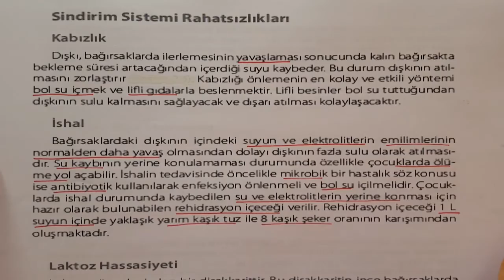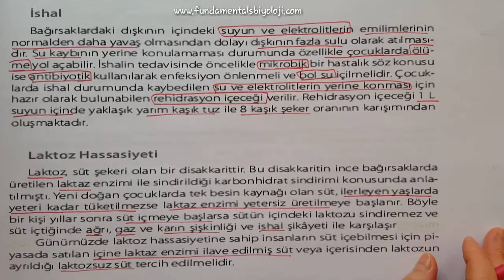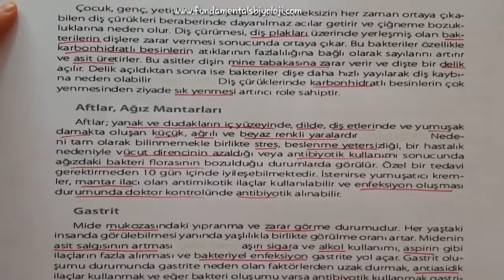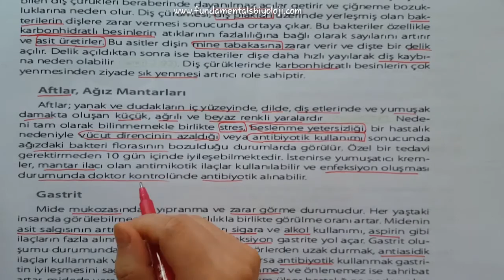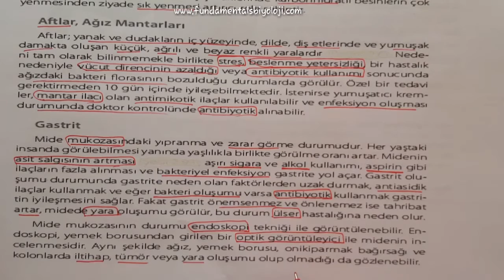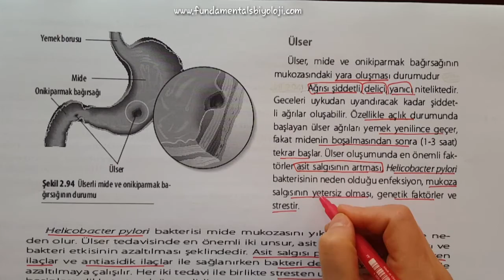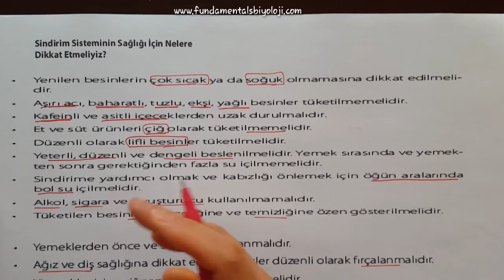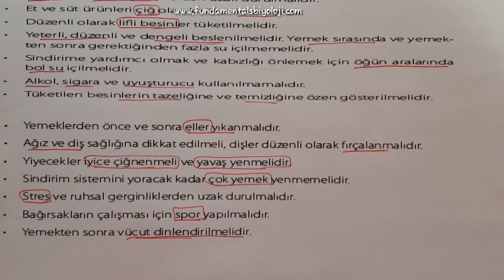Sindirim Sistemi #7 Hastalıklar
YKS (TYT+AYT) videoları, Biyoloji Öğretim Programına, ÖSYM 'nin yeni sınav sistemine ve bu sınav sisteminde farklılaşan soru tiplerine uygun olarak hazırlanmıştır. Hepinize iyi çalışmalar dilerim 😊 biyoloji tyt ayt yks tytbiyoloji aytbiyoloji Sindirim Sistemi Hastalıkları ve korunma yolları anlatılmaktadır. Tüm videolar yeni lise biyoloji müfredata uygun olarak hazırlanmıştır.

Tüm videolar YKS Biyoloji müfredatına uygun olarak hazırlanmıştır. biyoloji tyt ayt yks tytbiyoloji aytbiyoloji FUNDAmentals FUNDAmentals Biyoloji